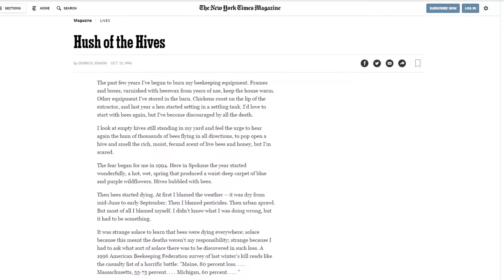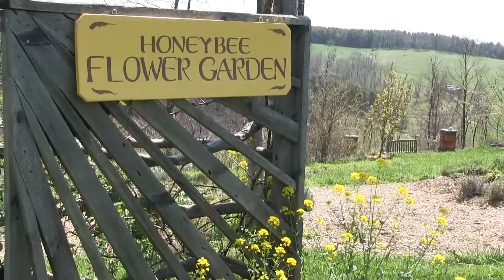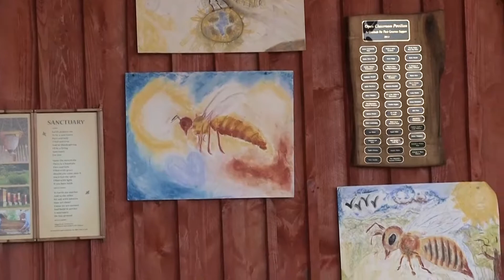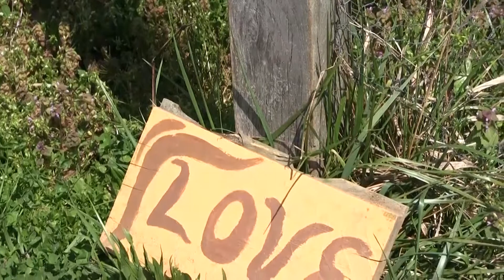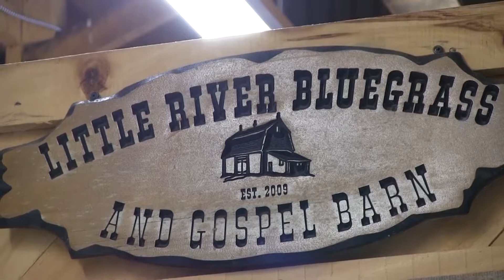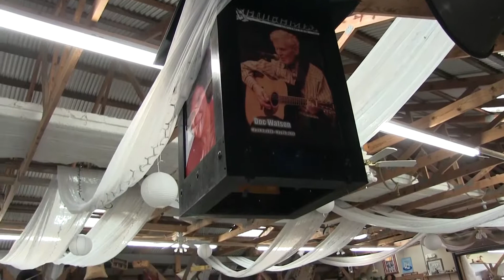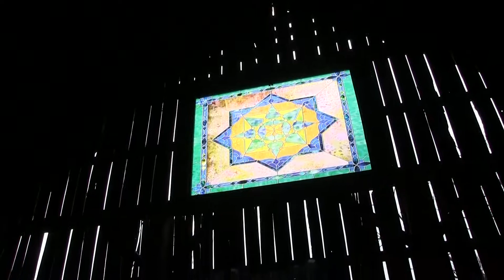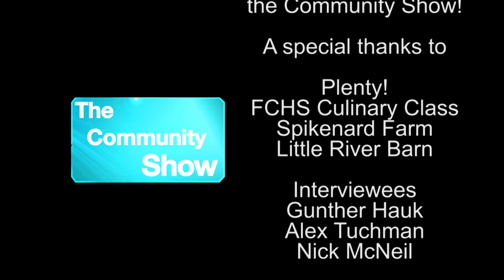May Community Show 2017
The Community Show is a monthly show on CCTV ch.20 that features local news and events. This Community Show features Spikenard and The Little River Bluegrass Barn and Event Center. You can catch the Community Show every day at 7a, 1:30p and 7p.